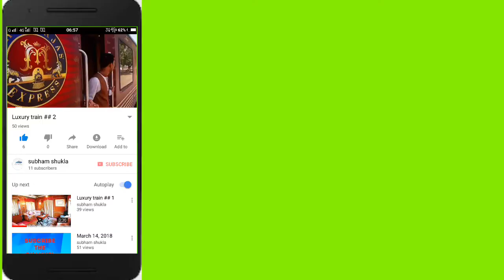Weekly rail news analysis (WRNA##4) no face towel ,trackman awarded, irctc live stream kitchen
1) now no face towel in AC coach
2) trackman awarded for bravery work
3)irctc promoting Hindi language
4)irctc live kitchen stream
5) now no need to take ID proof while journey

To get the latest updates on the Indian railway